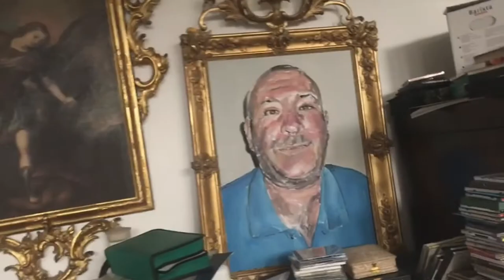14Dias14Artistas - Dia 11 - Santiago Ydáñez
Artista a medio camino entre Puente de Génave (Jaén), Málaga, Granada y Berlín.